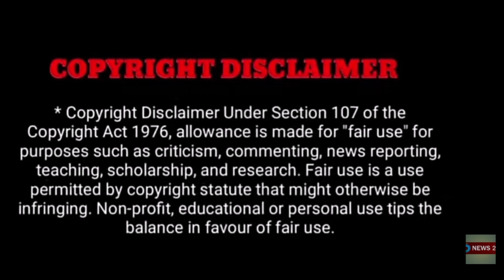பிரதீப் பகிர் தகவல்! வெளிவராத சோகமான பகிர் தகவல்!